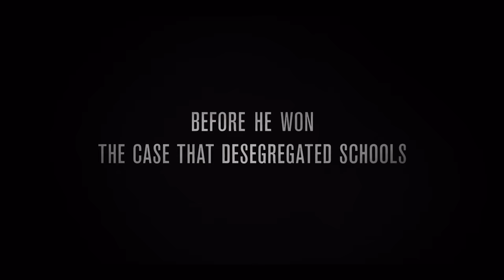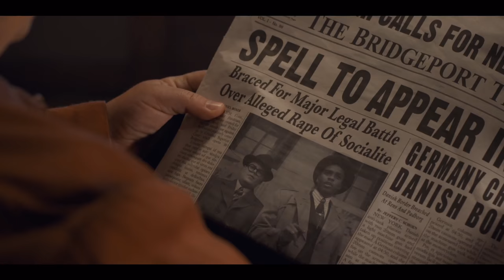Marshall (2017) | Chadwick Boseman, Kate Hudson, Josh Gad | Fizzr Trailer | 4K UHD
Marshall 2017 Movie hits theaters Oct 13th, 2017.

As the nation teeters on the brink of WWII, a nearly bankrupt NAACP sends Thurgood Marshall (Chadwick A. Boseman) to conservative Connecticut to defend a black chauffeur against his wealthy socialite employer in a sexual assault and attempted murder trial that quickly became tabloid fodder. In need of a high profile victory but muzzled by a segregationist court, Marshall is partnered with Samuel Friedman (Josh Gad), a young Jewish lawyer who has never tried a case. For more, watch Marshall trailer 2017 in 4K UHD